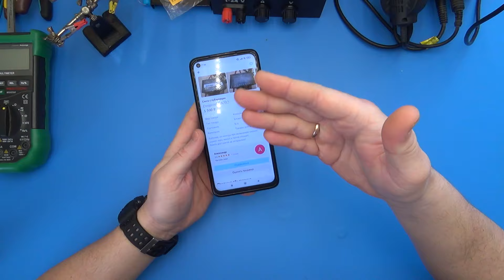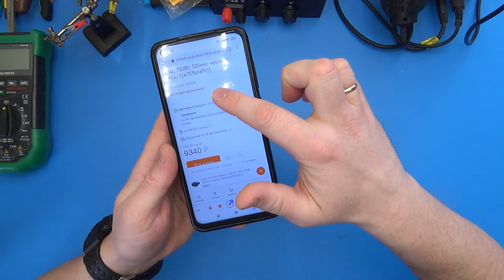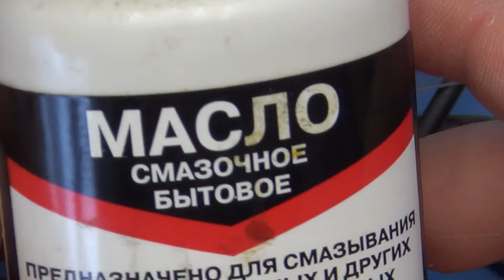Блок питания от ПК гудит или шумит? Показываю как устранить это за 2 минуты!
Всем привет! В этом видео буду устранять шум при работе вентилятора охлаждения.

📌Помощь каналу на новые проекты:
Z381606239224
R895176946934